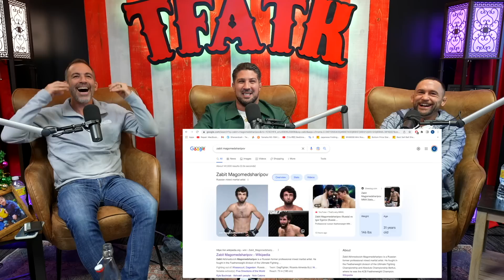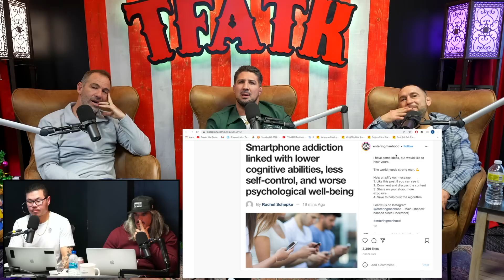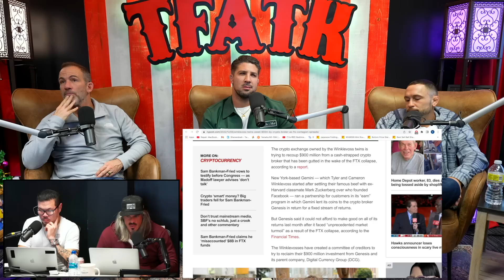TFATK Ep. 856: Frankie Edgar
Frankie Edgar joins TFATK for the first time to talk his retirement, being an undersized lightweight champion in the UFC, his podcast Champ and The Tramp, his friendship with The Jersey Shore cast, conspiracies and much more!